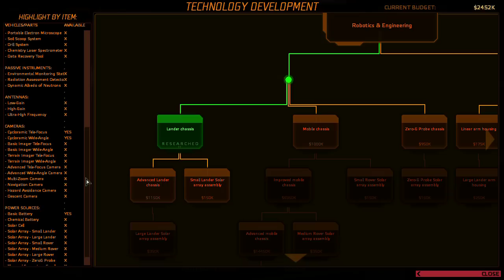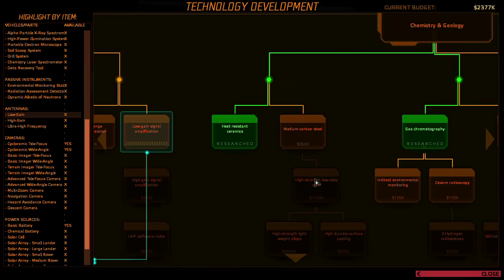Take on Mars CZ & vesmírný program díl 01 & první sonda na Marsu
Vyslal jsem první sondy, poprvé jsem přistál na Marsu s malým modulem, udělal pár fotografií a analýz prostředí ve Victoria crateru.

Take on Mars - simulace přistání na Marsu a odhalení jeho dávné minulosti.